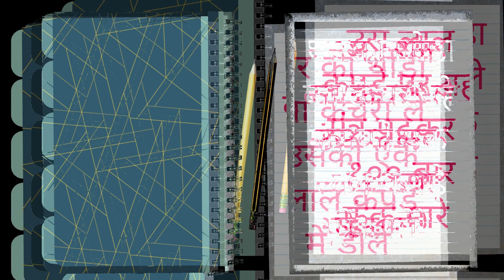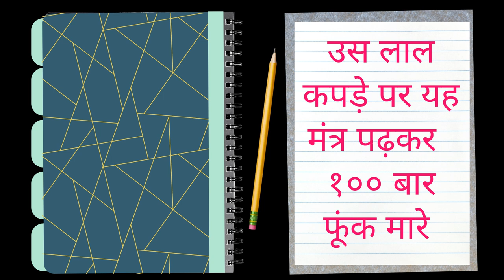मुँह में यह रखो अपने आप सबकुछ करेगी - शक्तिशाली वशीकरण टोटके हिंदी वीडियो